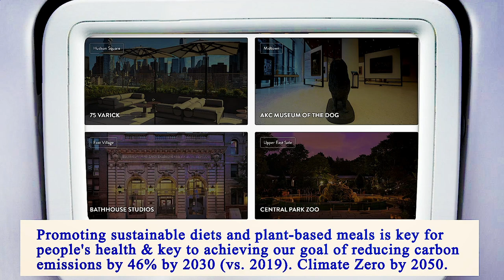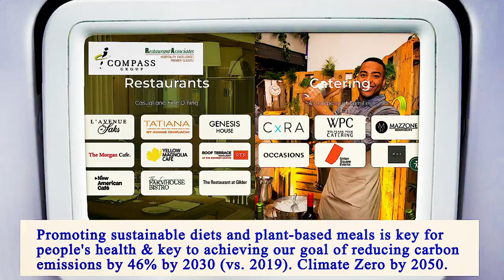Nearest Restaurants to Me Manhattan 10018 NY, New York County, New York, United States